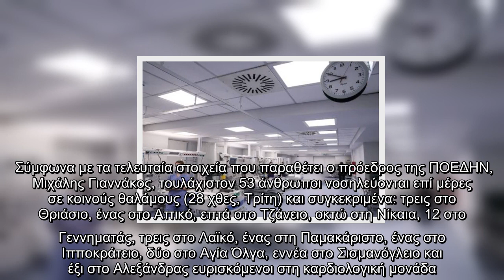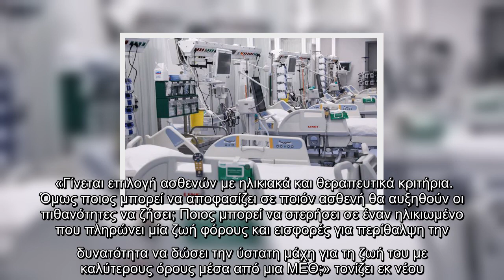Κοροναϊός : Μεγαλώνει η λίστα διασωληνωμένων εκτός ΜΕΘ – Στερεύουν οι κενές κλίνες στην Αττική